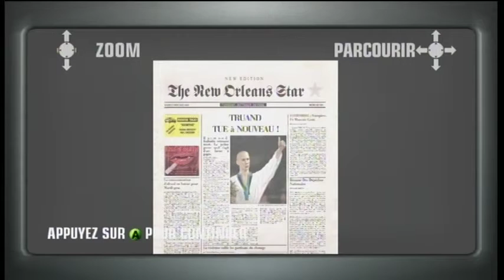Hitman Blood Money [FR] #6 Espece Menacee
Voici le 6ème chapitre du jeu. Soutenez moi en vous abonnant a ma chaine, en partageant ma vidéo avec vos amis ou en postant un commentaire. Amusez vous bien!